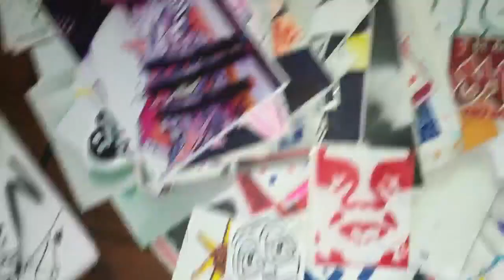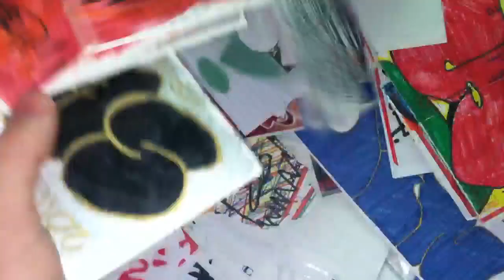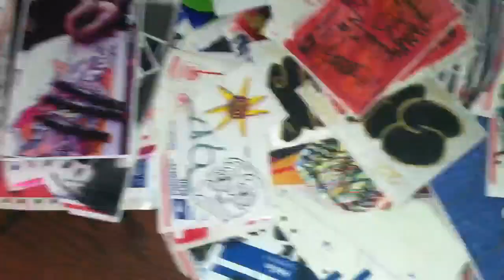400 Free Graffiti Sticker Pack (CLOSED)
Thumb up the Pack Size you want as well as comment your random number between 1 and 5000